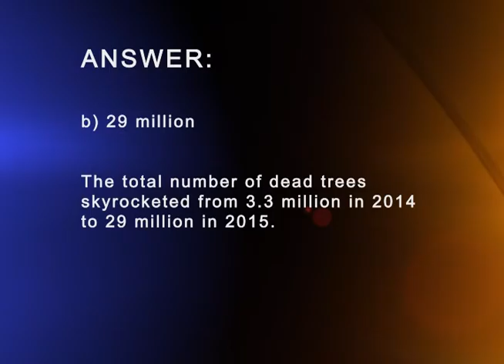Charter Local Edition with CA State Association of Counties President Richard Forster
From the National Association of Counties Convention, Charter Local Edition Host Brad Pomerance interviews CA State Association of Counties President and Amador County Supervisor Richard Forster about Amador County, CSAC and Tree Mortality.